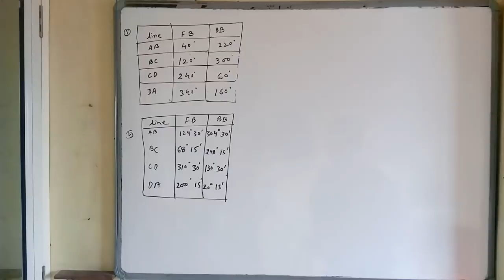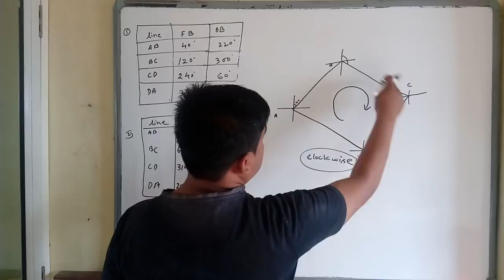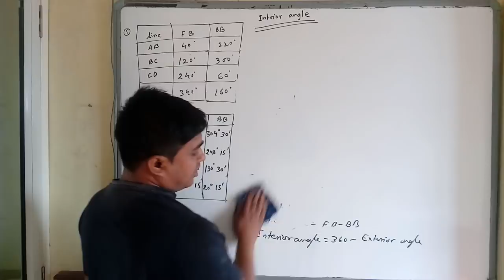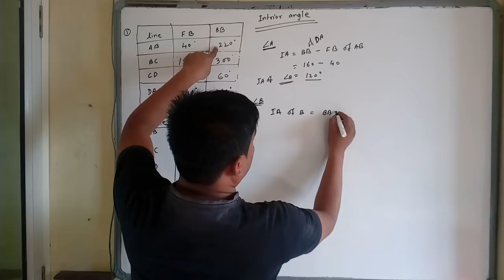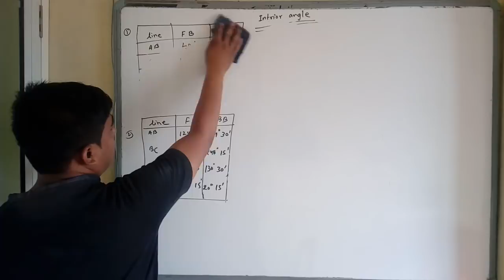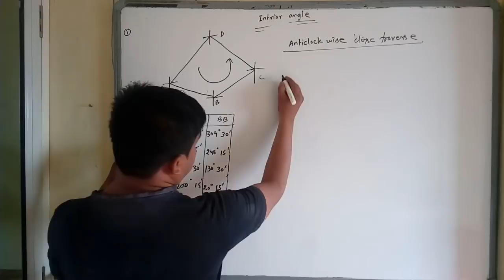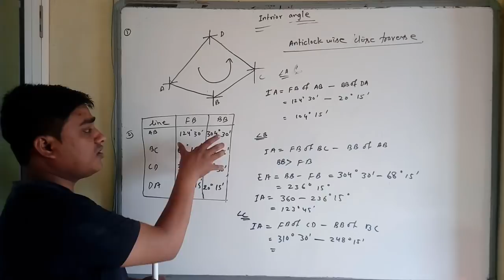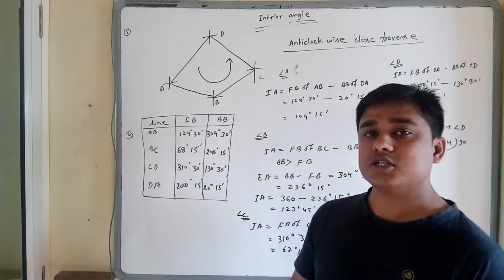Compass Surveying- To find interior angle of closed traverse in Hindi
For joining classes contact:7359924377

For getting pdf notes Rs.20  per subject

Subjects like
1- Soil mechanics
2-Environmental Engg.( WSSE)
3- Hydraulics ( fluid mechanics)
4. Transportation Engineering
5-Applied mechanics
6- Strength of material
7-Surveying
8-RCC Design
9-Steel Design
10-Irrigation Engineering
11-Hydrology
12- Engineering maths